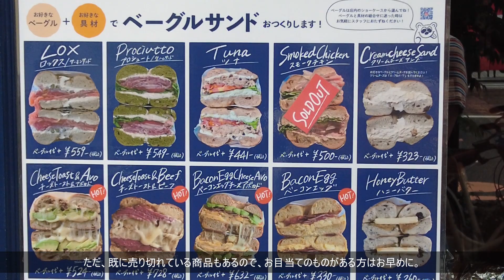【愛媛/松山】夏のもりもりベーグルサンド/一人暮らしの部屋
おはようございます、こんにちは、こんばんは。CHECHEです。

いや～今回もやっぱり爆発的な美味しさでした。
マンゴーサンドも迷ったのですが、ピーチがめちゃくちゃ好きで。
ここは贅沢にいっちゃおうということで、ピーチにしました！
フルーツは生でむきたてみたいなやつで！たまらんすな。
缶詰とかじゃない、ガチのフルーツでした。
ジューシーすぎるがゆえに綺麗に食べるのは困難を極めますが、是非とも味わってください。

チーズケーキの方も、非常に美味しかったです。
アイスコーヒーと一緒にいただいたのですが、最高でした！意外とさっぱりで夏にもいいですよ！

お好きなベーグルにお好きなクリームチーズのサンドもできますので、何度でも訪問して楽しんでくださいませ。

☆ネイビーベーグルズさんのinstagram

なんとか引っ越しも終わりました。
当日暑すぎて、最終日に今年初めてのエアコンを付けましたわ。
素早く荷物を運び出していただいてから、退去確認まで3時間ありましたが、何もない部屋から一度も出ることなく過ごしました。めでたしめでたし。

●ワーホリ専用Youtubeチャンネル

●ワーホリ専用Instagramアカウント